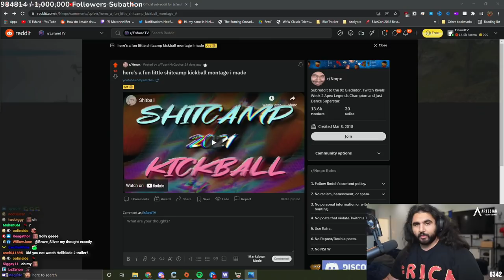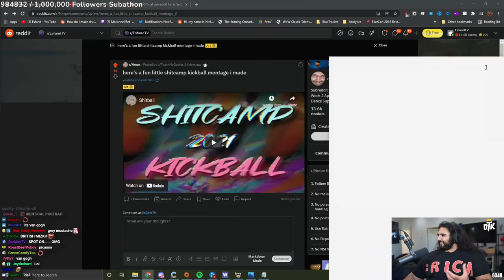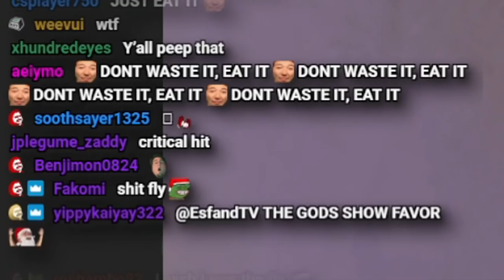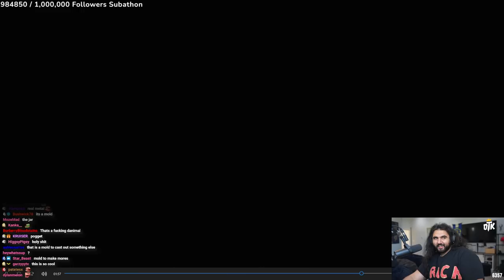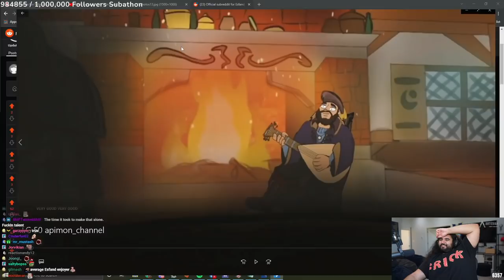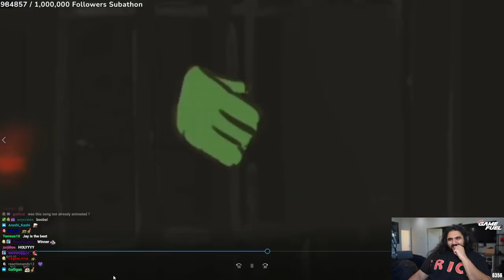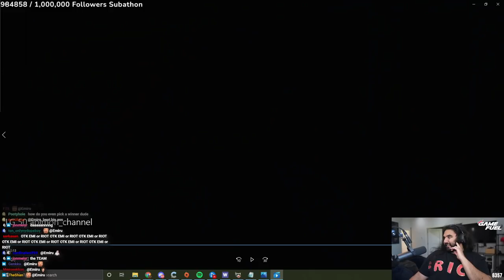The Most Talented Community on Twitch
Esfand's Twitch Chat Has A Lot Of Skill... | OTK Loot Gobliins Art Submission